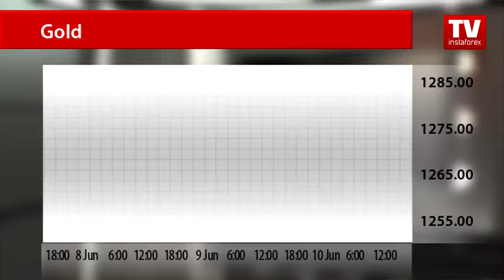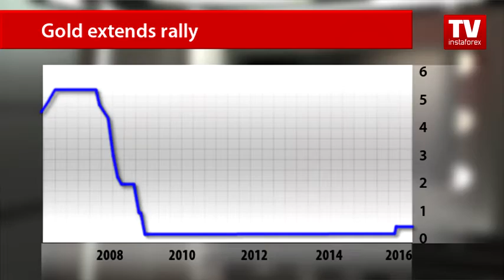Gold extends rally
On Monday, gold prices rose to hit a five-year high. The rally occurred because many investors seek safe-haven assets on worries about the prospect of Britain leaving the European Union. By the way, the price for the yellow metal increased by more than 6% this month. On year, the precious metal gained over 20%.
Therefore, by the end of the trading day, gold futures for August delivery consolidated around $1,283.63 per troy ounce. Even though the US dollar strengthened against a basket of major currencies, it still sees some weakness, resulting in a gold rally. The US dollar index repeatedly failed to break above the 95.00 level.
The greenback remains under pressure ahead of the Federal Open Market Committee meeting that takes place this week. The Federal Reserve would determine its monetary policy and announce a new economic outlook for the United States.
Traders do not expect that the US central bank would tighten its monetary policy at the upcoming meeting. The labor market in the United States printed sluggish statistic last weak contributing to the pessimistic forecasts. The data hinted that the US economy is not prepared for a lift-off yet. It is a well-known fact that gold is extremely sensitive to the interest rates hikes. With sharp tightening of the monetary policy, the yellow metal would drop steeply. A gradual path of interest rates increases is less damaging for gold prices. If analysts’ projections are correct and the Federal Reserve pursues the current monetary policy, the gold is very likely to continue its upward movement.